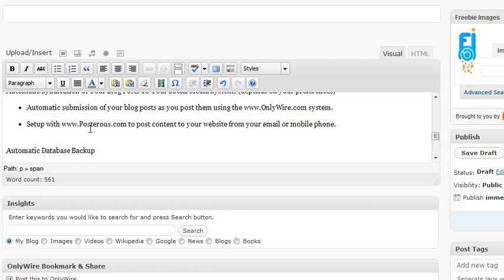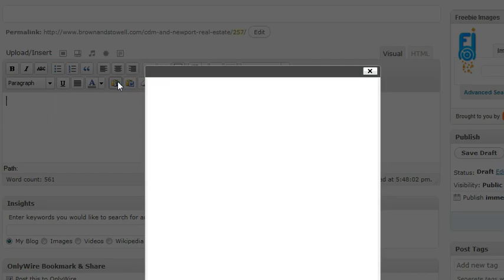How To Paste From Microsoft Word Docs To A Wordpress Post Properly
- How to paste from Word documents into a Wordpress post without errors in the text format.